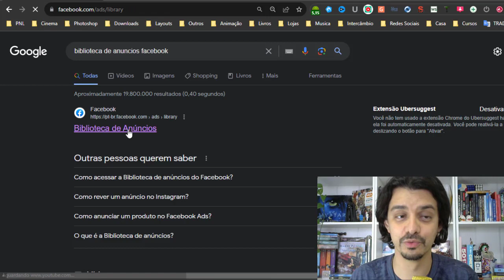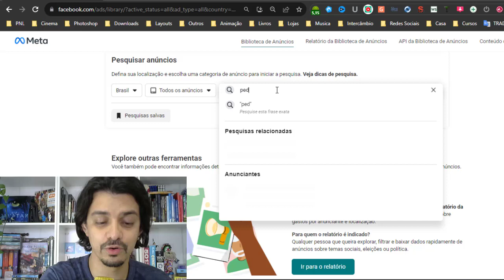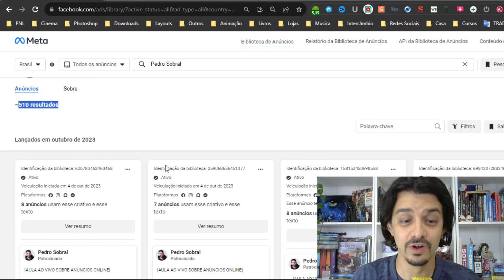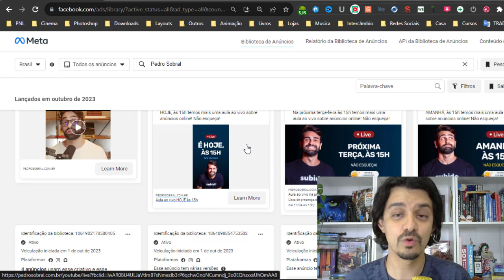COMO VER ANÚNCIOS DOS MEUS CONCORRENTES | GUILHERME ENCINAS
A Biblioteca de anúncios no Facebook serve para espiar todos os anúncios dos seus concorrentes, isto faz com que você consiga analisar e melhorar seus anúncios.

A ferramenta é totalmente segura, ela é do próprio Facebook e está disponível gratuitamente.

Pesquise o @ dos seus concorrentes no link da biblioteca e tenha acesso ao criativo, copy e quais diretórios seu concorrente está fazendo.

NÃO COPIE OS ANÚNCIOS DOS SEUS CONCORRENTES!

Use esta ferramenta para ser produtiva, use para melhorar seus anúncios , seus textos e headlines.